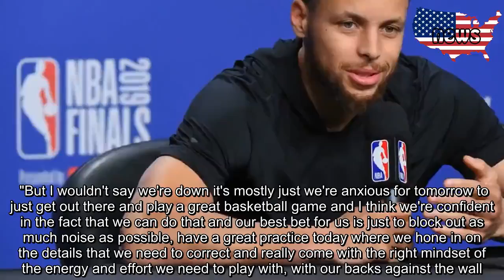NBA Finals 2019: Golden State Warriors Steph Curry on overcoming a 3-1 deficit: 'We know we can do i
For the first time in their five-straight Finals appearances, the Warriors find themselves down two games.    For the first time in their five-straight NBA Finals appearances, the Golden State Warriors find themselves down two games, with the Toronto Raptors on the brink of sealing their first NBA championship. The Raptors head back to Toronto for Game 5 in the driver's seat, leaving the hobbled Warriors in a 'win or go home' situation, but point guard Steph Curry maintains the experienced group has what it takes to flip the script and keep their quest for a three-peat alive. MORE: Game 5 preview | Kawhi's playoff run puts him alongside all-time greats  "I think after Game 4 it was a tough vibe in the locker room," Curry told reporters. "Just because you lose two in a row at home, nobody likes that feeling at all especially in the Finals and it's kind of a little self-reflection, 'what do we need to do? What do we need to correct?' for us to stay alive. "But I wouldn't say we're down it's mostly just we're anxious for tomorrow to just get out there and play a great basketball game and I think we're confident in the fact that we can do that and our best bet for us is just to block out as much noise as possible, have a great practice today where we hone in on the details that we need to correct and really come with the right mindset of the energy and effort we need to play with, with our backs against the wall." "We know we can do it, it's just a matter of proving it." In the 34 times a team has gone down 3-1 in the NBA Finals, only one team has ever managed to overturn the defeict an win the series - the 2016 Cleveland Cavaliers who made history against Curry's Warriors.  "We still got plenty to play for," Steve Kerr said ahead of Game 5. "We have an amazing opportunity and challenge. We're going to do everything we can to meet that challenge. We're excited about it." Golden State themselves have seen both sides of the equation after going down 3-1 in the 2016 Western Conference Finals against the Oklahoma City Thunder, before roaring home to win in seven games, a feat Draymond Green says the team can draw on ahead o Game 5.  "We've been on the wrong end of 3-1 before, why not make our own history?" Draymond Green said in his post-game press conference following the Game 4 defeat. The Warriors enter Game 5 unsure if Kevin Durant will return, with the star small forward offically listed as 'questionable' following practice in Toronto today. With or without Durant, the Warriors face a tough task on the road against the Raptors, but having played in big games under pressure consistently for half a decade, Curry is confident they can lean on those experiences to keep their calm. "It does help having been on the back end of this five-year journey, where we have seen so much and been in a lot of different atmospheres and different pressures and expectations, that we can lock in on just strictly 48 minutes. The context of it all really doesn't matter," C